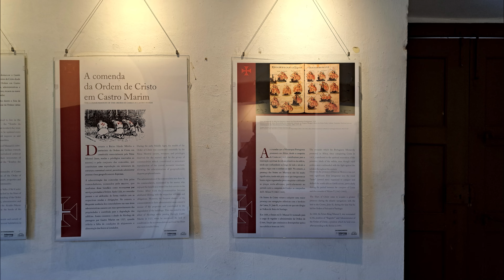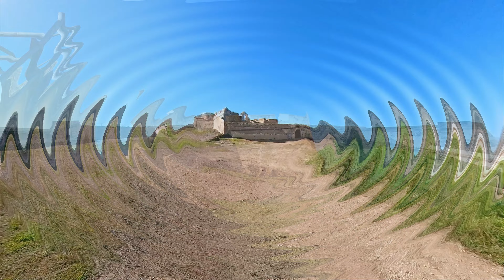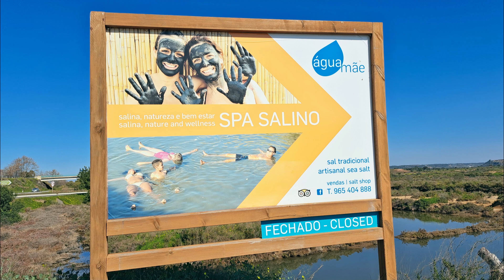Mit dem Wohnmobil in Portugal Winter 2022/23 Castro Marim an der spanischen Grenze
Mit diesem Video entführen wir euch in eine Grenzregion Portugals nach Spanien - Castro Marim. Der kleine Ort mit seinen mittelalterlichen Befestigungsanlagen verfügt über 2 kostenlose Wohnmobilstellplätze (davon 1 mit Ver- und Entsorgung). Rundum befinden sich Salinas, hier wird Salz gewonnen. Und hier sind auch die Flamingos zu Hause.